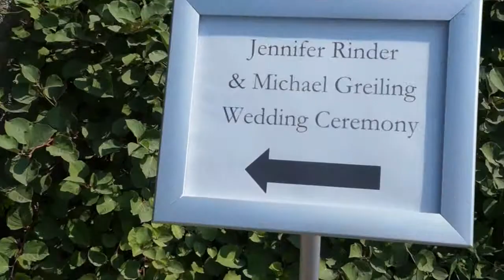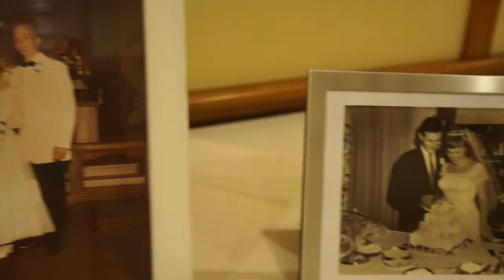Mike & Jenny's Wedding HD 720p